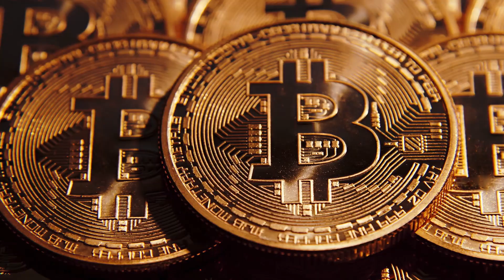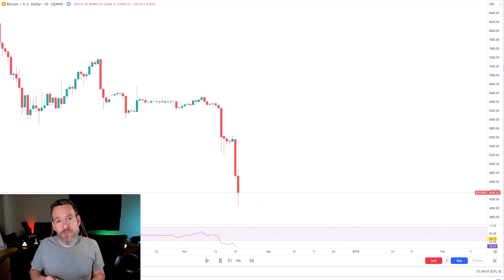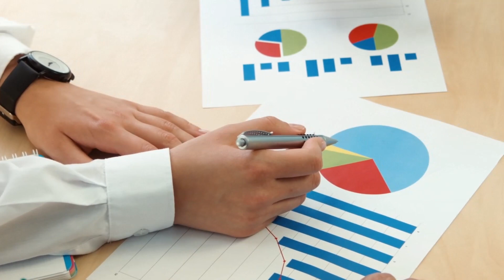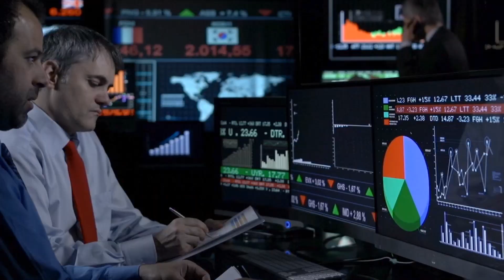Avoid Bitcoin Trading Failures: Learn From My Mistakes!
Don't miss out on this incredible opportunity to discover the top two priorities for traders and investors!

Investors and traders in stocks, Bitcoin, gold, commodities, forex, or any asset class can develop a variety of different techniques and styles to make profits. However, there are two priorities that remain the same for anyone thinking about getting into trading or investing.

In this eye-opening and informative video, you will learn about the importance of risk management and the valuable lessons that can be gained from mistakes. Whether you're a seasoned stock trader who wants to venture into the world of cryptocurrency or a newbie looking to learn the ropes, this video is an absolute must-watch.

0:00 What are the top two priorities for traders and investors in stocks and crypto?
0:12 Why did Irk take his BIGGEST LOSS IN 25 YEARS by trading Bitcoin?
2:02 How can traders and investors recover from taking giant losses?
3:06 What are the most important takeaways for investors and traders to survive and thrive in the markets?